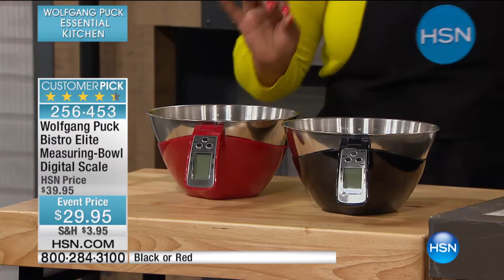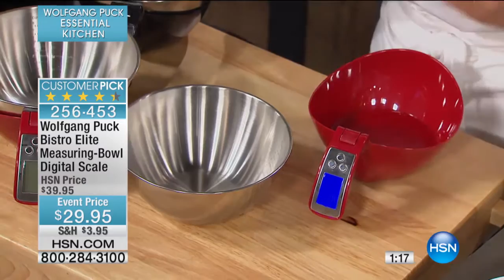Wolfgang Puck Bistro Elite MeasuringBowl Digital Scale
Just how much is 31/2 ounces of diced chicken? If you've ever wondered how to accurately measure ingredients by weight or volume, this scale...